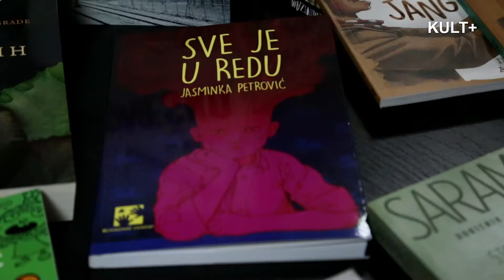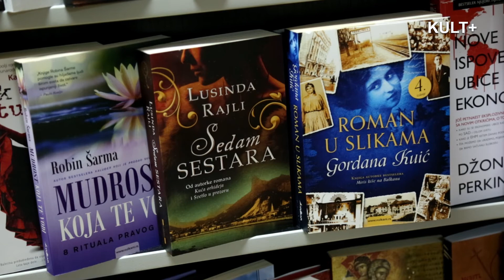Mini sajam knjiga u Gradskoj narodnoj biblioteci